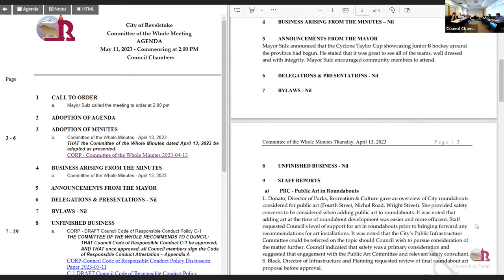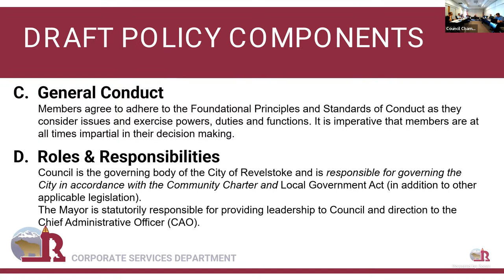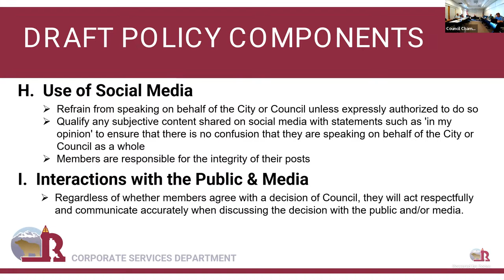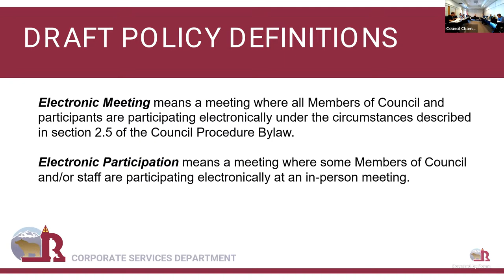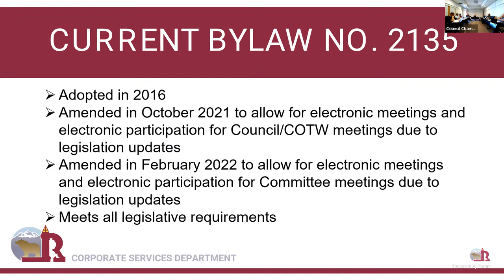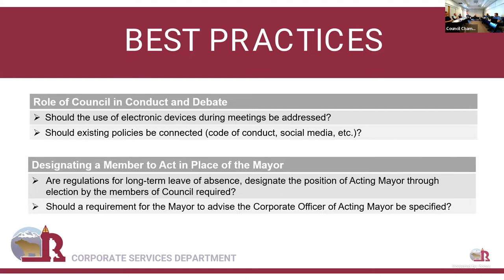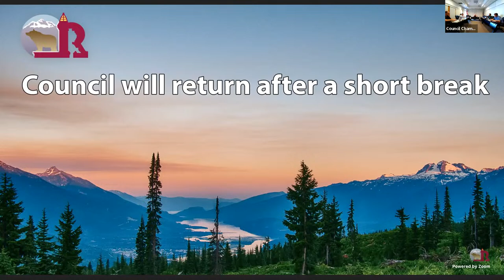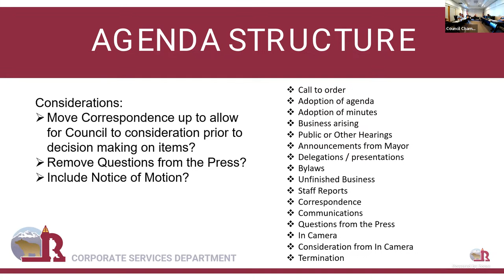Committee of the Whole Meeting